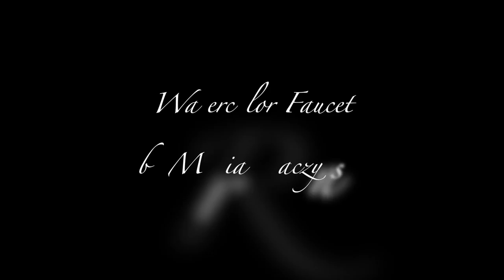Watercolor Rose Garden Painting Demonstration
*HOLBEIN Watercolors: Cadmium Green Pale, Sap Green, Burnt Sienna, Burnt Umber, Mars Violet, Quinacridone Magenta, Brilliant Pink, Opera, Yellow Ochre, Cobalt green, Viridian, Indigo, Neutral Tint, Phthalo Blue Red Shade, White Gouache

*ARCHES Cold Pressed 300lb Watercolor Paper Sheet 14X15

*Escoda Brushes:
Round 10 “Ultimo”
Round 2,6 “Versatil”
Oval Flat 3/4 “Prado”
Round 6 “Reserva”
Round 6 “Perla”
Squirrel 10 “Aquario”

*Silver Brush Limited Brushes:
Flat Wash 1 1/2 “Black Velvet”
Angular 1/4 “Golden Natural”